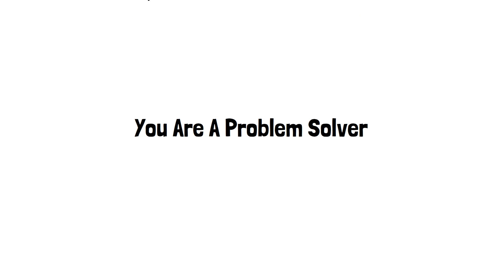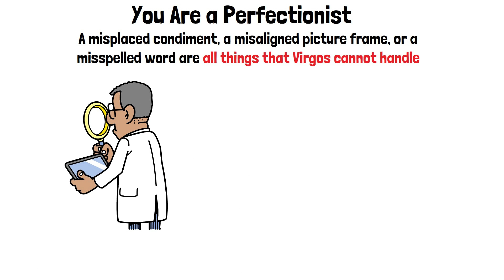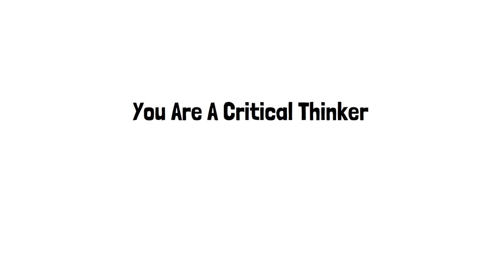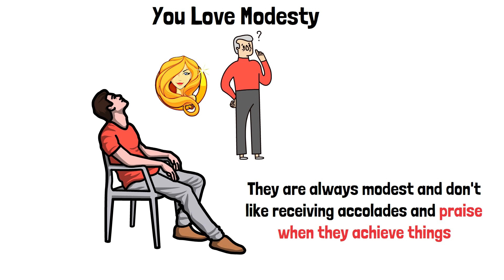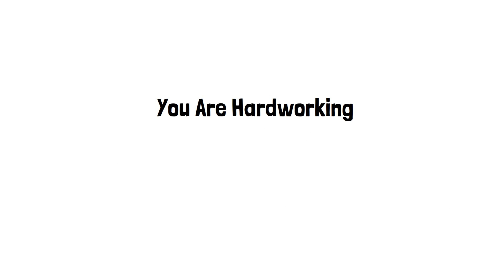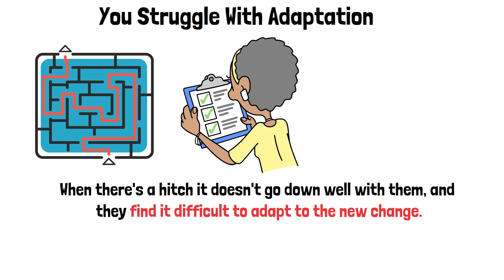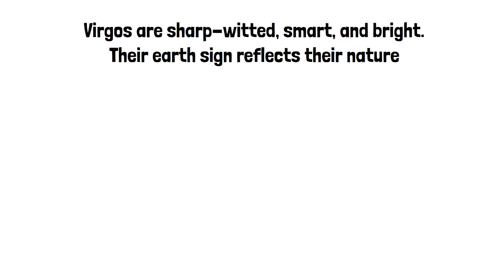Virgos EXPOSED! Does This Describe YOU?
Are you super organized, a total perfectionist, and secretly a critical thinker? You might be a Virgo!

This video dives deep into the top signs that you're a true Virgo. From being a loyal friend to a master researcher, Virgos have tons to offer the world.

But be warned, Virgos can also be a little stubborn and uptight sometimes.

🐲 Thank you very much for Your support. Only because of YOU we can make these awesome videos! 🙏